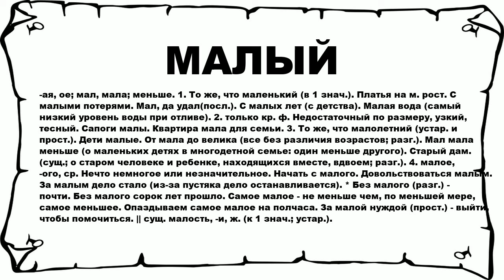МАЛЫЙ - что это такое? значение и описание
Хочешь знать что значит МАЛЫЙ? тогда слушай до конца. n n -ая, ое; мал, мала; меньше. 1. То же, что маленький (в 1 знач.). Платья на м. рост. С малыми потерями. Мал, да удал(посл.). С малых лет (с детства). Малая вода (самый низкий уровень воды при отливе). 2. только кр. ф. Недостаточный по размеру, узкий, тесный. Сапоги малы. Квартира мала для семьи. 3. То же, что малолетний (устар. и прост.). Дети малые. От мала до велика (все без различия возрастов; разг.). Мал мала меньше (о маленьких детях в многодетной семье: один меньше другого). Старый дам. (сущ.; о старом человеке и ребенке, находящихся вместе, вдвоем; разг.). 4. малое, -ого, ср. Нечто немногое или незначительное. Начать с малого. Довольствоваться малым. За малым дело стало (из-за пустяка дело останавливается). * Без малого (разг.) - почти. Без малого сорок лет прошло. Самое малое - не меньше чем, по меньшей мере, самое меньшее. Опаздываем самое малое на полчаса. За малой нуждой (прост.) - выйти, чтобы помочиться. || сущ. малость, -и, ж. (к 1 знач.; устар.). n n Больше слов